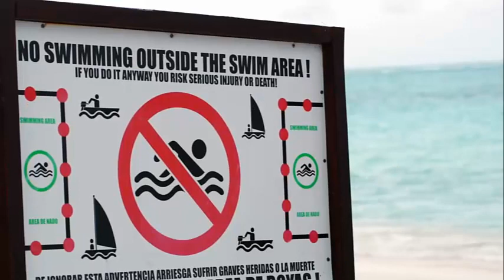Experience the Ultimate Visit to Sydney - The Travel Diaries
Embark on an unforgettable journey with a visit to Sydney, Australia's iconic gem! From the world-renowned Sydney Opera House and the historic Sydney Harbour Bridge to the pristine beaches of Bondi and Manly, your trip to Sydney promises an abundance of sights and activities.

Discover the vibrant culture of this bustling metropolis as you explore its diverse neighborhoods, indulge in delectable cuisine at trendy eateries, and shop to your heart's content in stylish boutiques. Don't miss the chance to soak up the sun at the famous Bondi Beach or take a ferry ride across the stunning Sydney Harbour.

Whether you're a nature enthusiast, history buff, or a lover of art and culture, Sydney has something to offer everyone. Unearth the city's rich history at the Rocks district, or immerse yourself in the contemporary art scene at the Museum of Contemporary Art Australia.

Plan your visit to Sydney today and make lasting memories in this captivating destination. Get ready for an adventure filled with breathtaking landscapes, exciting activities, and unforgettable experiences. Sydney awaits – book your trip now!